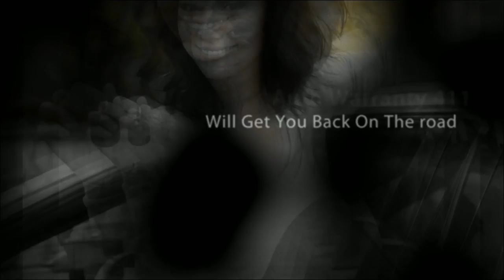Auto Warranty 411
National Auto Warranty Leader Auto Warranty 411 is an Industry Veteran. With Policies sold in 49 States Auto Warranty 411 is Known As One Of The Best Auto warranty Companies in the Nation. or Call and speak to one of Auto Warranty 411`s Friendly VSC Agents Today.